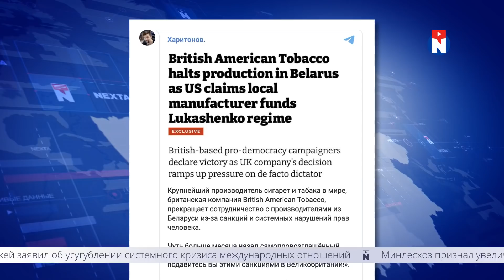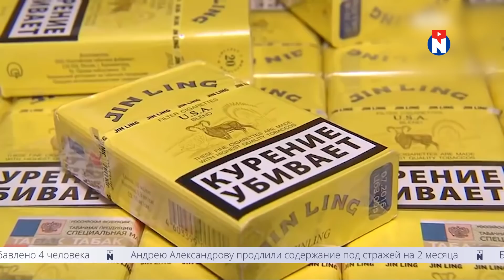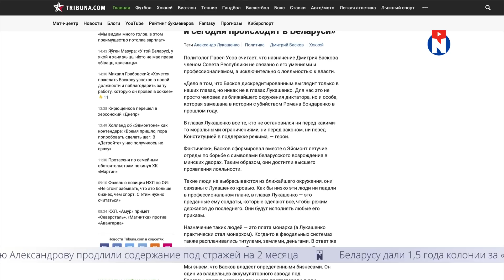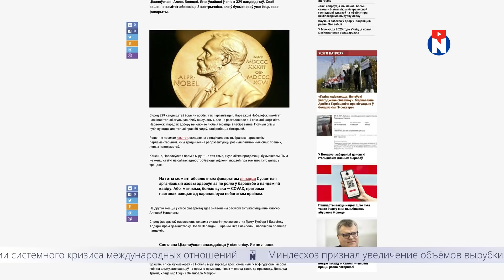Диктатор пригрел любимчика / Новинки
00:00 События, место которым в "Новинках"
00:55 В Беларуси сигарет осталось на три дня?
05:15 Лукашенко пригрел своего любимчика
07:05 Лукашенко заразил окружение Путина?
07:43 Лидеров оппозиции выдвинули на Нобелевскую премию
09:01 Треш-новости
10:03 Спасибо за просмотр!